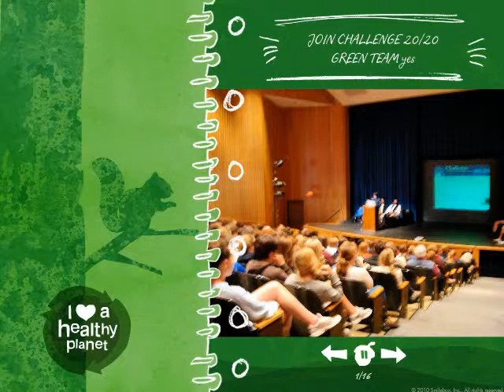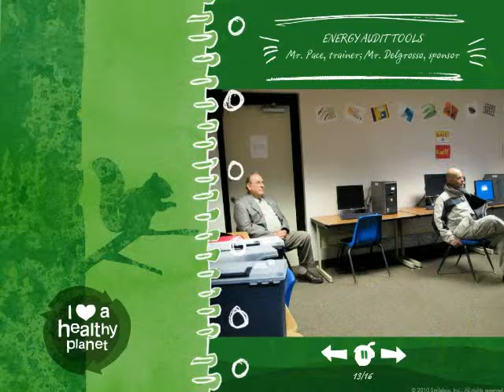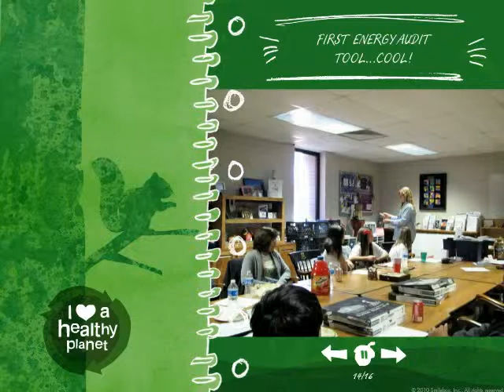A Casady School Video